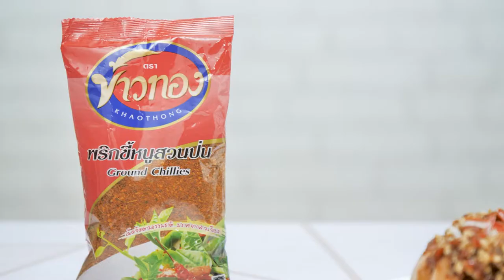การเลือกพริกขี้หนู สูตรเด็ด...ทำง่าย...สไตล์ "อ.ยิ่งศักดิ์" & ข้าวทอง i EP23